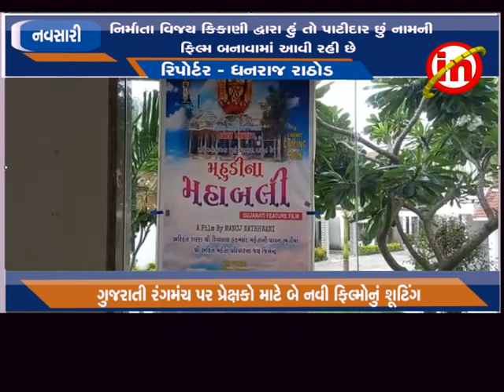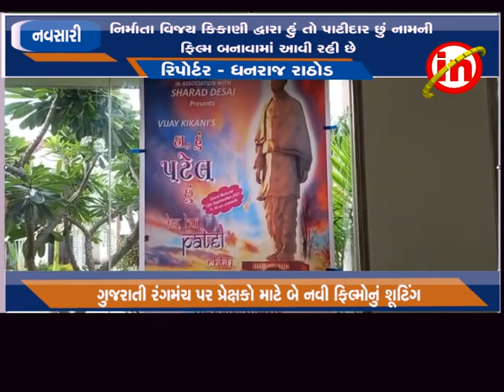નવસારી : બે મોટી ફિલ્મો... હા હું પટેલ છું અને મહુડીના મહાબલિ નું શૂટિંગ કરાયું